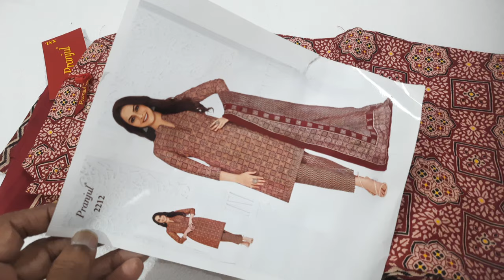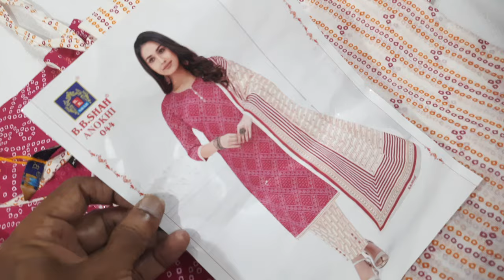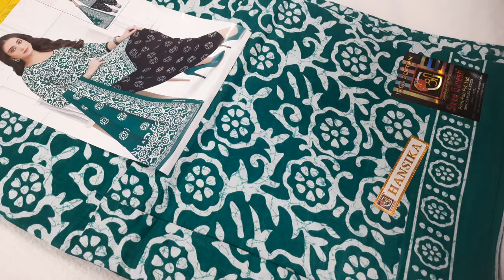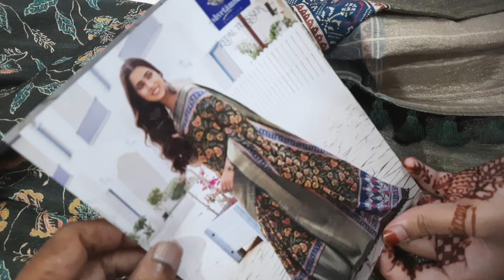🌺Single piece sarees collection 🌺 kurtis,chudithar set and material available in